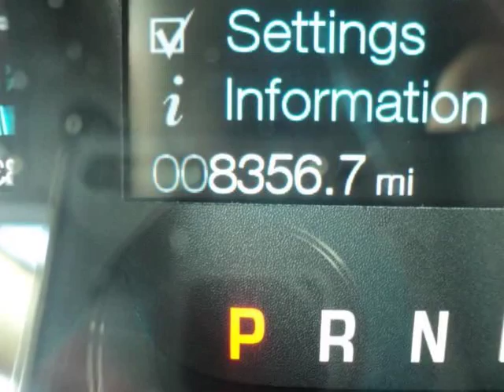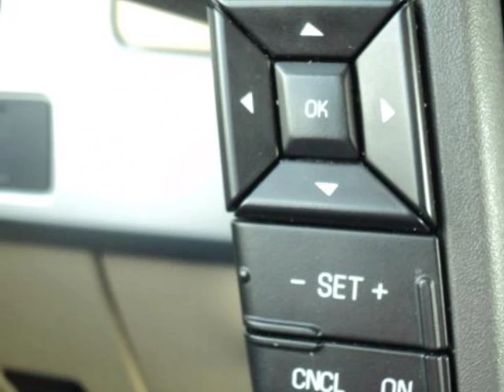2011 FORD F-150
2011 FORD F-150 2WD SuperCrew 145" Lariat

ONE OWNER !!

Elder Dodge
Athens, TX